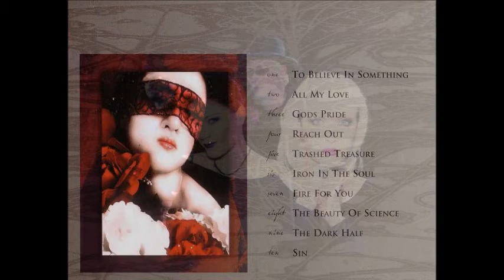THE EDEN HOUSE - All My Love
THE EDEN HOUSE - Smoke & Mirrors (2009)
Bass -- Tony Pettitt Drums -- Art Stanton Guitar -- Stephen Carey Violin -- Bob Loveday Vocals -- Julianne Regan